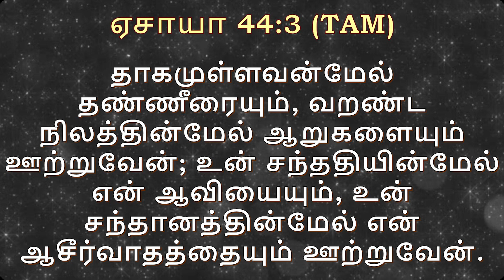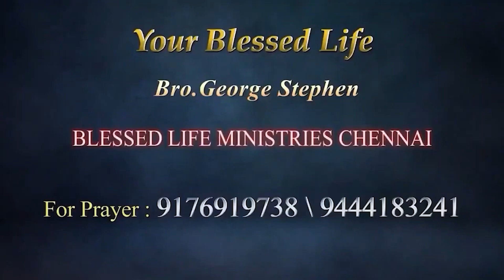Bro.George Stephen||Title:புதிய காரியம்|| Blessed Life Ministries